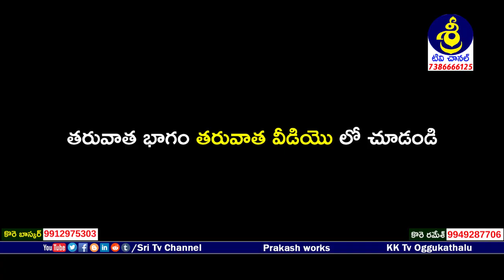Swaruparani Oggukatha Part 12 | Katkaari Kumar - 9848397953 | Kunde Sambaiah - 9949438705 | Sri Tv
Watch Swaruparani Oggukatha Part 12 | Katkaari Kumar - 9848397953 | Kunde Sambaiah - 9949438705 | Sri Tv Channel,
ఒగ్గుకథ కళాబృందం,
గ్రా, పెద్దకొడెపాక, మం, శాయంపేట, జి, వరంగల్,
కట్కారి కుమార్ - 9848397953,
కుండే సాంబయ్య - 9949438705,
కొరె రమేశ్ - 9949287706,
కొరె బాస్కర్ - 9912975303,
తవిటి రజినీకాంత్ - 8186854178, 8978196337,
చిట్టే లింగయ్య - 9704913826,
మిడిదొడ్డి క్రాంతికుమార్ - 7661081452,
Oggu Katha Kalabrundam,
Peddakodepaka Village, Shyampeta Mandal, Warangal District.
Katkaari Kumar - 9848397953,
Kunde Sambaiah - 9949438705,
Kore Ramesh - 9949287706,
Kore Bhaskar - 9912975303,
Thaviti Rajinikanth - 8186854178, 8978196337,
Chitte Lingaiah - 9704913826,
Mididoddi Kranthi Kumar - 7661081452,